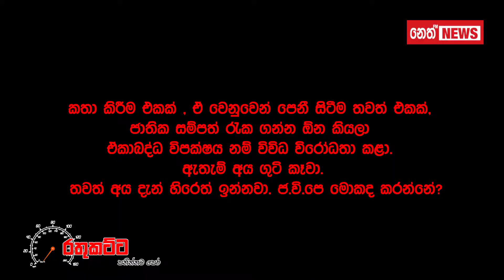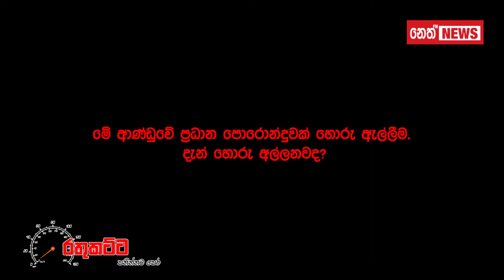Vijitha Herath - RATHU KATTA - 13 10 2017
Vijitha Herath